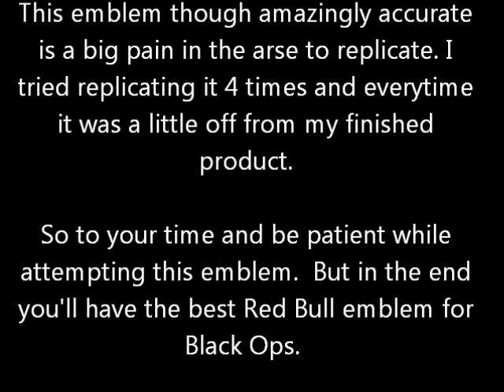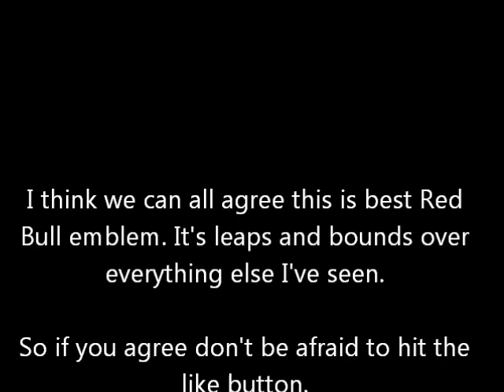TNA Black Ops EPIC Red Bull Emblem